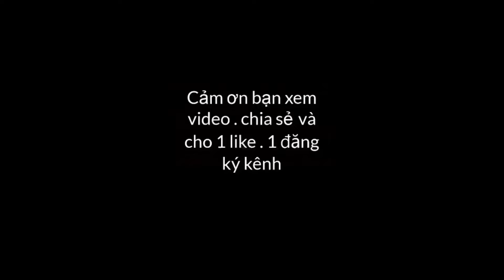Thử Thách Nhận Phẩm - Thải Chai Nước Vẫn Đứng #1 || Tam Le Vlog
♥️ Cám ơn mọi người đã ủng hộ kênh Tam Le Vlog !!!

TAM LE VLOG CHANNEL, WANT TO BRING VALUE VIDEOS

📍 CONTACT TÂM:
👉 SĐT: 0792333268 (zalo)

© Bản quyền thuộc về TAM LE VLOG